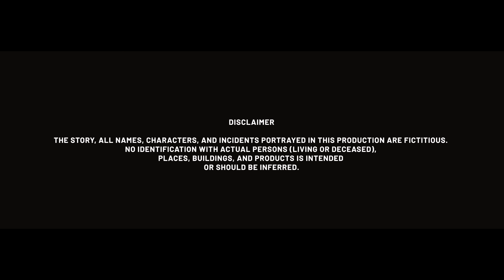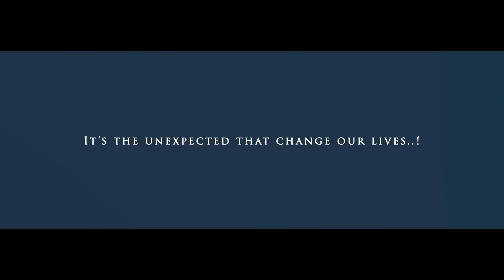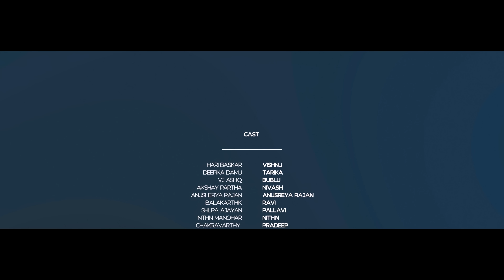PIRINDHAAI ANDRE | Episode 5 | Hari Baskar | Deepika Damu | VJ Ashiq | Nishanth Kumar | Web Series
Presenting the fifth episode of "Pirinthaai Andre"! Dwell into this web series that explores the realms of love, laughter, and enduring friendships. Don't miss out

HB Productions Presents "Prindhaai Andre"

Written and directed by : Nishanth Kumar
Produced by : Hari Baskar, Nithin Manohar
Production Company : HB Productions
Production executive : Afrose Fathima
Cast : Hari Baskar, Deepika Damu, VJ Ashiq, Akshay Partha, Anusherya Rajan, Shilpa Ajayan, Nithin Manohar, Chakravarthy, Harishankar

CREW
DOP :Yuvan Selva
Story & Screenplay : Barath Krishna Kumar, Nishanth Kumar
Editor : Rahul Babu
SFX & Mix : Preanushkar
VFX : Shanthosh Khan
Singer : Sangeetha Jayakrishnan
Lyrics : Nanthini
Colorist : Yuvan Selva
Still and BTS : Tamil , Studio T
Production control : Sakthi SV
Makeup : Sheela Makeover Artistry , Mathi Makeover
Costumes : AX Mens Store, Ichika by Win,  Sukitha Saravanan, D'Raksha Official

Team Yuvan Selva :
1st AC : Bibin Jo Jo
Anandh Abin
Roger
Hariharan Marappan
Rajesh Jebaraj

Direction Team
Ananya Ramakrishnan
Nithin
Edison
Haritharan
Mukilan
Gangadharan
Abdul Rahman
Mathi
Gokul Jeyanth

Location courtesy : Darza Luxury Resorts Coimbatore, Hotel Villa Highnest, Sripermbadur, SNS Institutions Coimbatore.

*For Commercials in this channel contact*